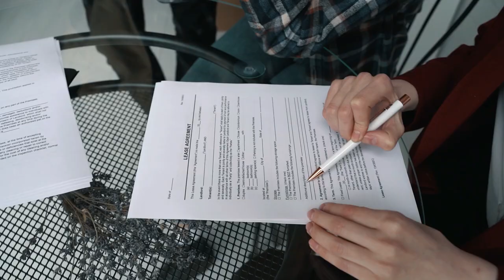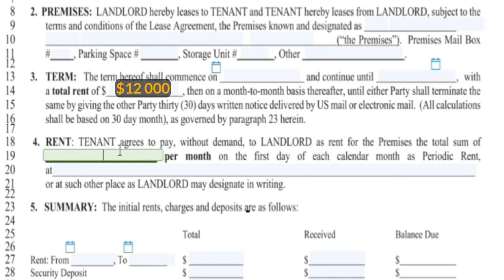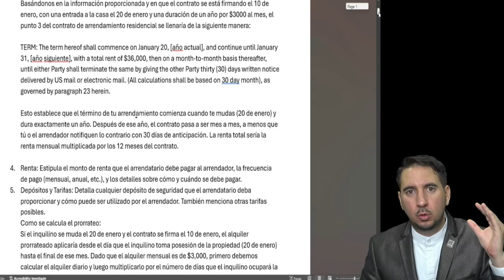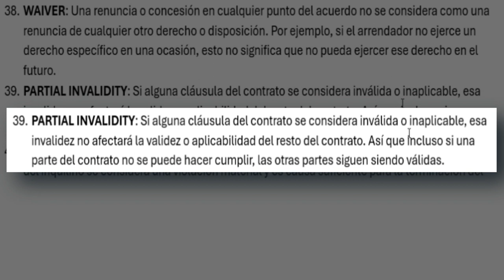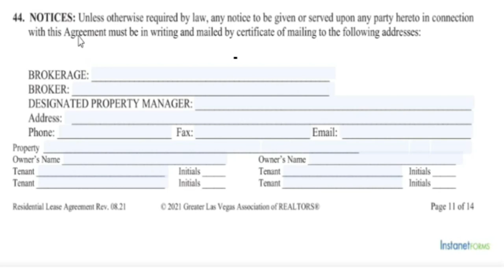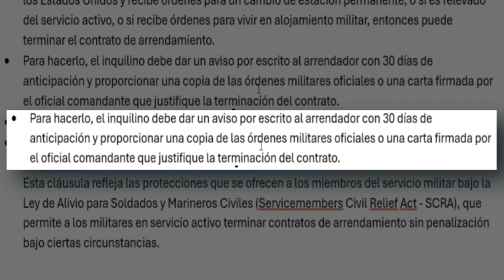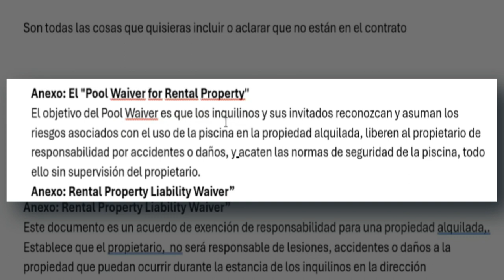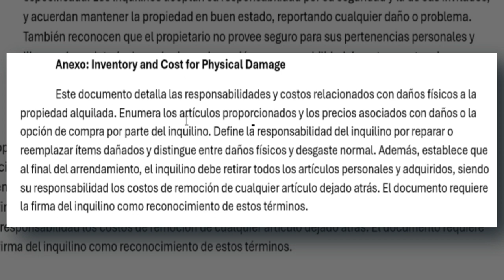Cómo entender lo que tiene un contrato de Renta hecho por un Realtor. Parte 3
¡Atención inquilinos y propietarios! Antes de firmar cualquier contrato de renta, ¡este video es esencial! Te llevaremos paso a paso a través de cada punto crítico del contrato de renta. Desde cláusulas sobre responsabilidades hasta condiciones de pago, te aseguraremos de entender cada aspecto antes de tomar una decisión.

Este contrato de renta, respaldado por NAR para los realtors, no solo es una herramienta estándar, ¡sino una pieza fundamental para proteger tanto a los propietarios como a los inquilinos! Exploraremos por qué este documento es crucial para salvaguardar tus intereses y cómo su comprensión puede evitar complicaciones futuras.

Con explicaciones detalladas y ejemplos prácticos, te empoderaremos para tomar decisiones informadas al arrendar una propiedad. ¡No te arriesgues! Únete a nosotros y adquiere el conocimiento necesario para rentar con confianza.